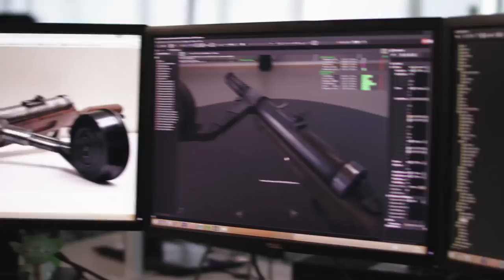Battlefield 1 Gameplay Series: Weapons